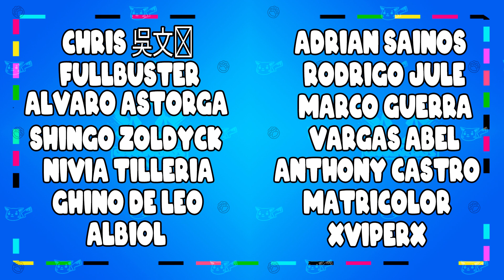Probando Potion Craft: Alchemist simulator